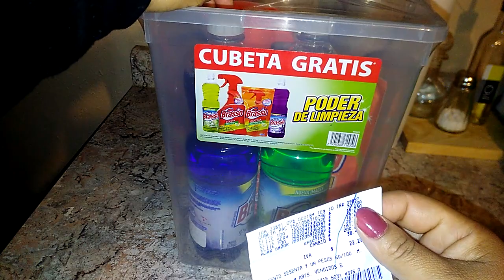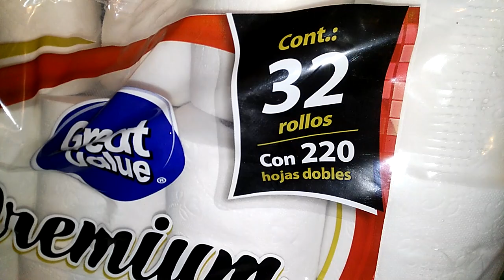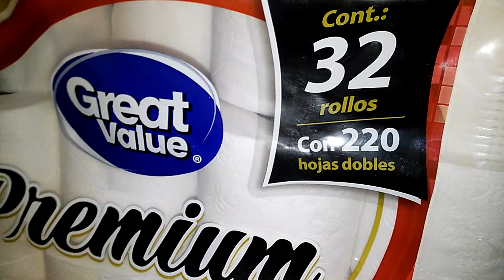Despensa, complementos de mi despensa 😁